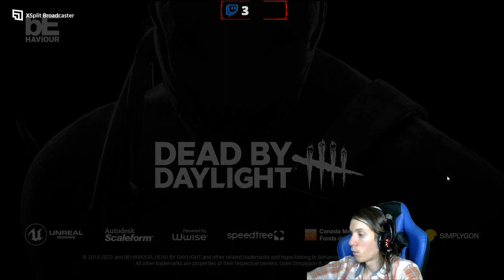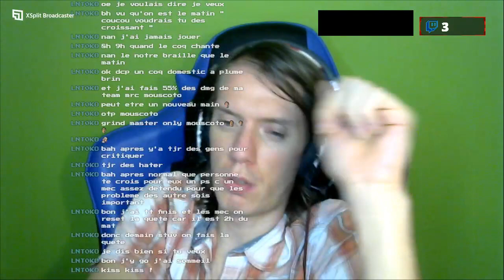VOD DBD [89ème] "Minuit"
7 Août 2022
[89ème]🦉Bonsoir au insomniaques !